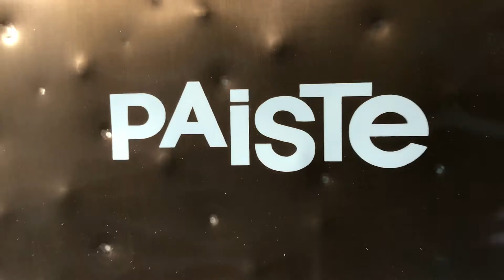SOLD Paiste 38 SCG Earth